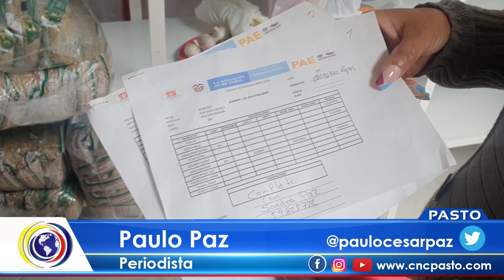CNCNoticiasPasto| Nariño accede a nuevos recursos en OCAD Pacífico